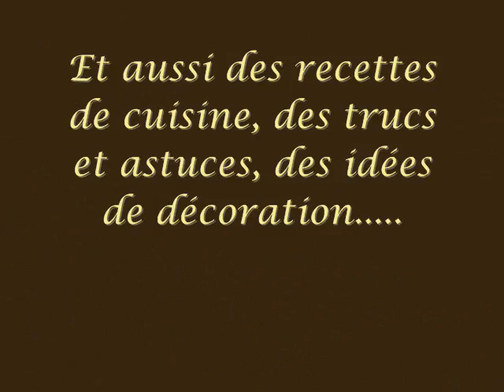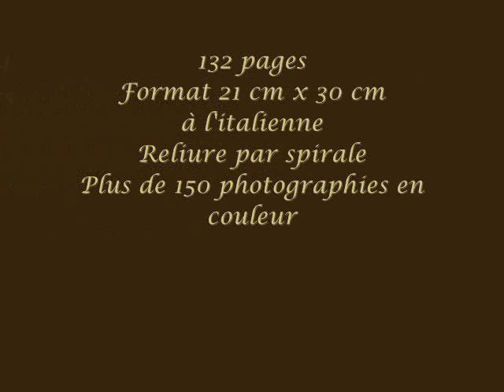Le Livre Le Jardin de Jammary de Laurence SAUNOIS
Le livre de Jammary est un livre "de coeur" sur un jardin où la biodiversité est reine. Tout y est fait pour qu'il accueille un maximum de faune et de flore.